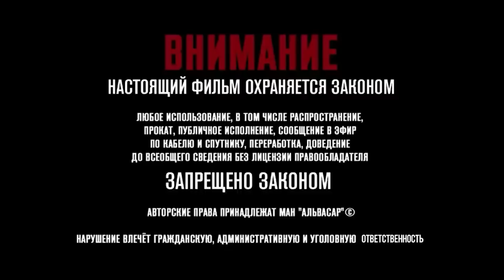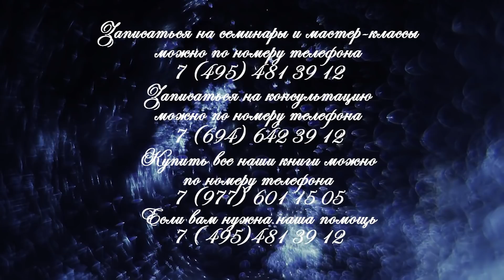НУМЕРОЛОГИЯ | Философский камень | Бывает ли половинка ДУШИ? | Джули По 2021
Международная академия нумерологии "Альвасар" представляет проект "Философский камень".
Дорогие друзья!  Ранее мы уже предлагали вашему вниманию три уникальных проекта: «Матрица-перезагрузка», «Сотворение мира» и «Глаз змеи». Из них вы смогли узнать, как мы видим этот мир и как мы представляем его непосредственно вам. Все эти проекты очень ёмкие, объемные и весьма сложные для глубокого осмысления, каждый из них содержит огромное количество информации.
В проекте "Философский камень" мы идём глубже,  расширяем те темы, которые уже поднимали    в трёх  предыдущих проектах. Присоединяйтесь!

Официальное размещение нашего контента на своем канале, запись интервью с нами, участие в наших проектах: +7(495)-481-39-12.